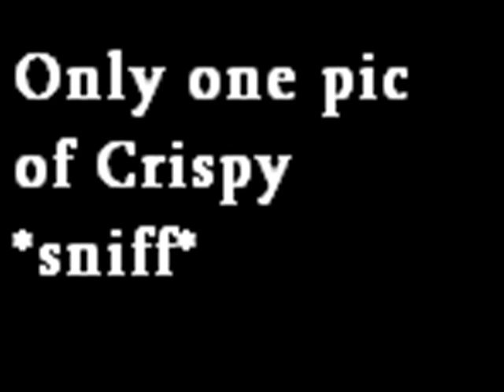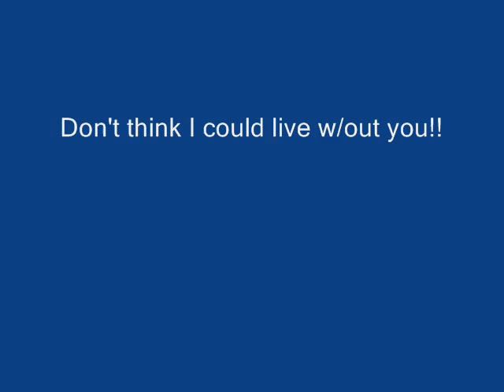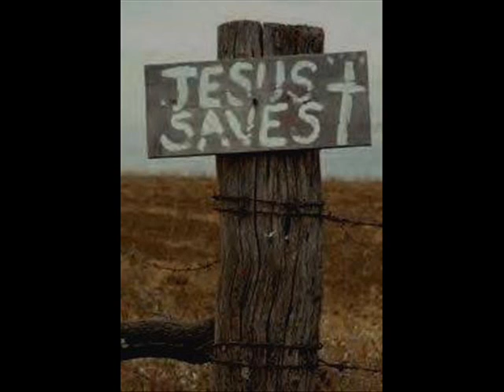My friends slideshow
A slideshow for all my friends ^^